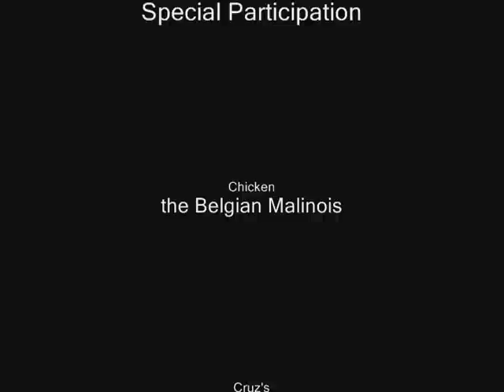Peachy - a Day in a life of a Min Pin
Peachy @ four months old and a parvovirus survivor. Doing his daily training with the Cruz's. With a special participation of Chicken the 1 year old Belgian Malinois